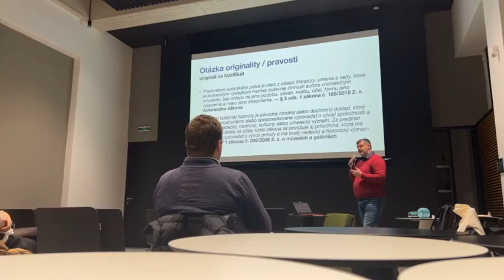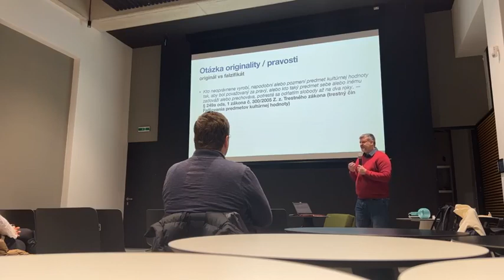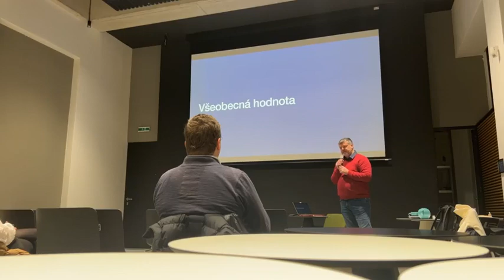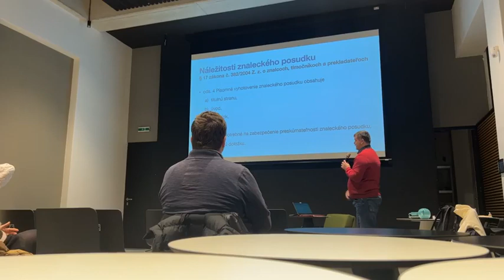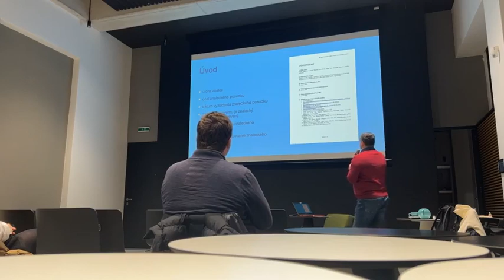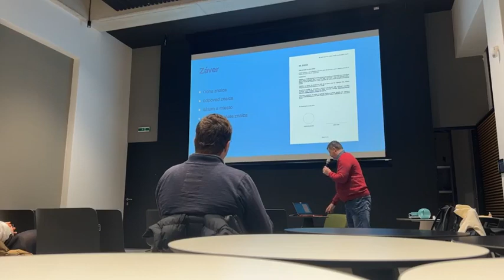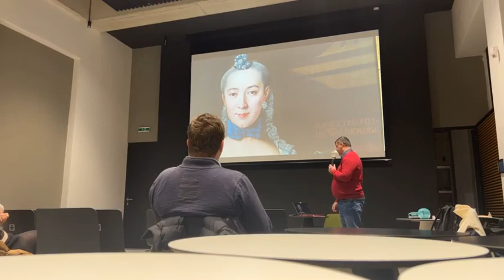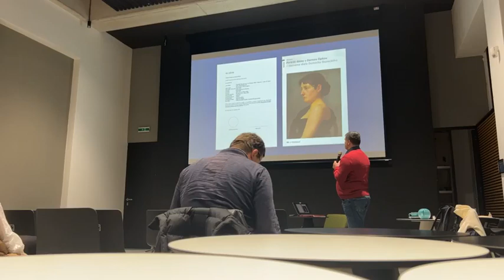V OBRAZE / Martin Šugár: Čo znalec má, čo by mal a čo nesmie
Prednáška z cyklu „V OBRAZE”, ktorý Vás prevedie všetkými potrebnými informáciami zo sveta súčasného umenia. Podujatie sa uskutoční naživo v priestoroch galérie a zároveň aj z pohodlia Vášho domova prostredníctvom live streamu cez náš facebookový účet a instagramový účet.
Vstup voľný
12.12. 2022 o 18:00 - Martin Šugár
Moderuje: Jana Babušiaková
Tí, ktorí umenie kupujú či predávajú, sa v otázke posudzovania pravosti diel môžu obrátiť na znalca umenia. Pre všetkých, ktorí sa zaujímajú o zbieranie umenia, je preto vhodné vedieť, kto je to znalec, čo môže a má vykonávať a čo je to vlastne znalecký posudok. Prednáška Martina Šugára spája skúsenosti znalca v odboroch umelecké diela a starožitnosti a poznatky právnika. Aj znalecký posudok má svoje limity a nemožno od neho očakávať odpovede na „všetky" otázky. Na druhej strane by bolo chybou nevyužiť prednosti znaleckého posudku, najmä pokiaľ ide o snahu vyhnúť sa budúcim problémom.

Martin Šugár je historikom umenia, súdnym znalcom a právnikom. Vyštudoval dejiny umenia na Filozofickej fakulte Univerzity Komenského v Bratislave. Doktorát v tom istom odbore obhájil na Filozofickej fakulte Karlovej univerzity v Prahe. Pracoval v Slovenskej národnej galérii v Bratislave ako galerijný pedagóg, neskôr ako kurátor zbierky starej grafiky a kresby. Od roku 2016 pôsobí v Galérii umenia Ernesta Zmetáka v Nových Zámkoch a venuje sa spracovaniu zberateľskej pozostalosti Ernesta Zmetáka. Vyštudoval právo na Právnickej fakulte Univerzity Komenského v Bratislave. Špecializuje sa na autorské právo a právne problémy znaleckého dokazovania a pamiatkovej ochrany. Už pätnásť rokov pracuje ako súdny znalec v odboroch umelecké diela a starožitnosti.